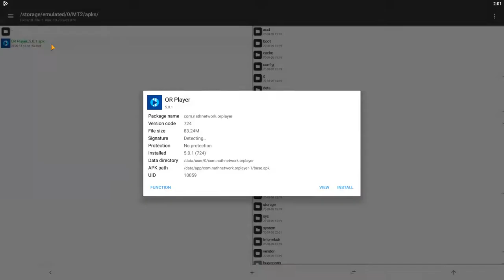Extracting APK using MT Manager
Extracting an Installed APK from a device using MT Manager tool.